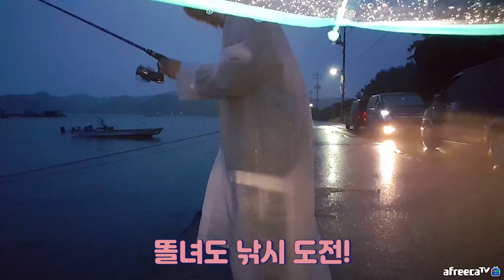타프를 이용한 차박 우중캠핑! 초보낚시 / 낚시n캠핑 / Camping&MukBang / Eating Show